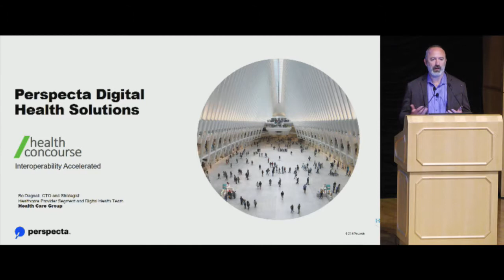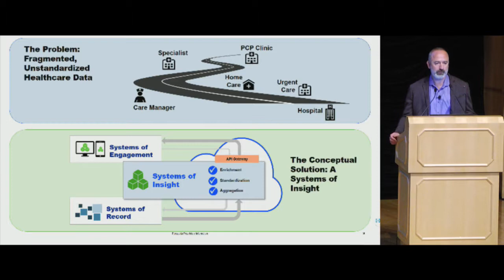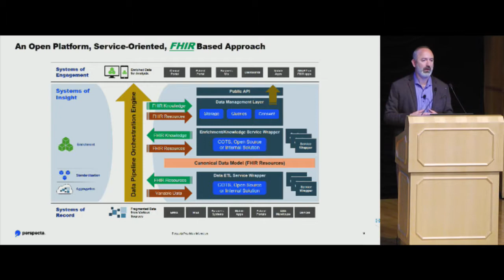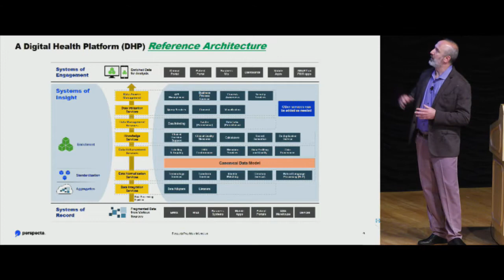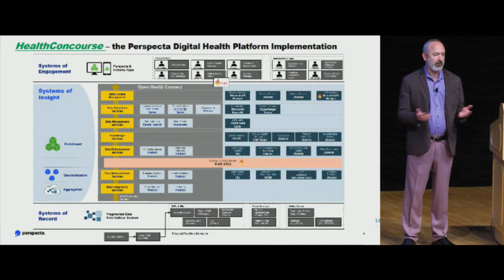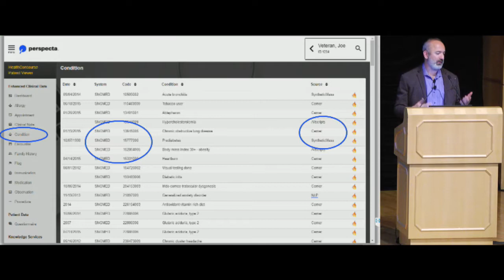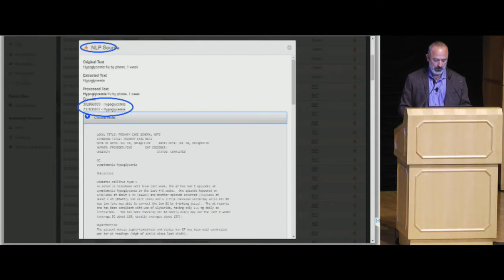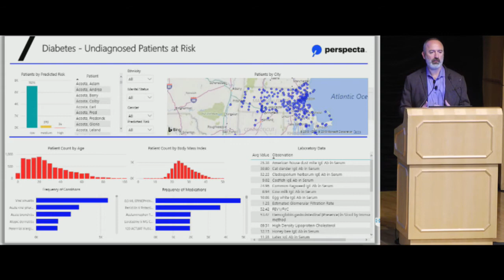G-41: Health Concourse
Bo Dagnall, Perspecta
Presented at HL7 FHIR Applications Roundtable, September 2018, Washington, DC